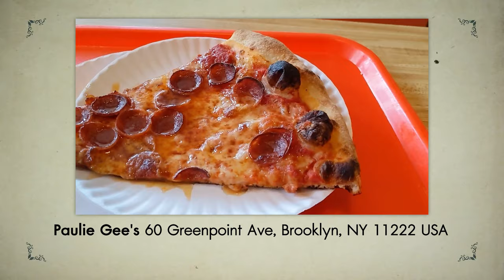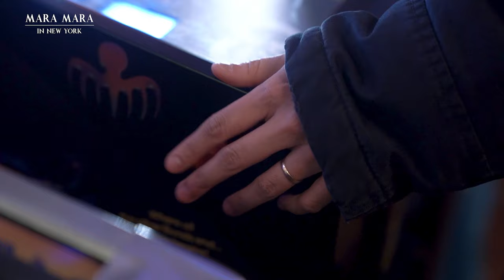เดินสำรวจย่านที่เคยเสื่อมโทรมใน New York ปัจจุบันเป็นอย่างไร !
วันนี้ การ์ด จะพาไป สำรวจย่านลับ ที่ถือว่าเป็นย่าน Cool ย่านหนึ่งใน  New York ในอดีตเป็น ย่านโรงงานอุตสาหกรรม ปัจจุบันเป็นย่านที่อยู่อาศัย ที่ใครๆก็บอกเป็นเสียงเดียวว่า น่าอยุ่ ชีวิตดี ราคาแพง จะเป็นอย่างไรนั้น ไปดูกัน
Location : Green Point, Brooklyn, New York

ติดตามคลิปอื่นของเราได้ที่

คลิป สำรวจ Los Angeles ย่านคนไทยที่ใหญ่ที่สุดในอเมริกา

สำรวจย่านผู้อพยพของมหานคร นิวยอร์ก

หาหมอในอเมริกา ทำยังไง คนไทยหาได้ไหม?

 อาชีพช่างภาพในนิวยอร์ก ได้เงินเท่าไร

เปิดบ้านที่ New York ราคาเกือบแสนนึง มีไรบ้าง

ขับรถส่งอาหารใน New York 1 วัน ได้เงินเท่าไร รวยมั้ย ทำเป็นอาชีพหลักได้มั้ย

ชีวิต 1 วันของการ์ดกับการทำงานสองอาชีพ เช้าทำงานออฟฟิส เย็นทำงานเด็กเสิร์ฟร้านอาหารไทย

เล่าประสบการณ์ พร้อมแนะวิธีการทำใบเขียว Green Card

อุทาหรณ์เตือนใจเรื่องร้ายๆที่คนไทยหลายคนต้องเจอที่นิวยอร์ก อเมริกา

ตามติดชีวิตแม่ค้าขายผัก ผู้เป็นเบื้องหลังของชีวิตเราที่อเมริกา

บินกลับไทยครั้งแรกในรอบ 5 ปี! คิดถึงพ่อกับแม่ที่สุดเลย

ลูกค้าจองเต็ม 4-500 คนทุกวัน ! เด็ดจริง ร้าน Soothr แห่งมหานครนิวยอร์ก

เดินเล่นย่าน รัสเซีย กิน อาหารจอร์เจีย เที่ยวทะเล Coney Island

ภารกิจใช้เงินให้หมด 100 $ กินอาหารอร่อยและถูกมากย่าน Chinatown ของ New York

ช้อปปิ้งวัตถุดิบอิตาเลียนแท้ๆ ในย่าน Little Italy, New York จากร้านดังอายุกว่า 100 ปี อร่อยมากกกกก